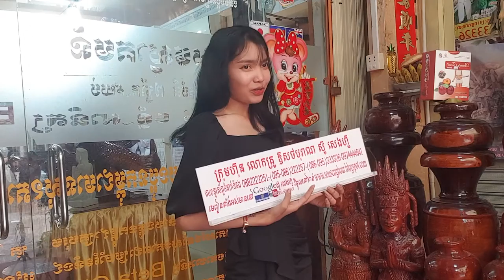ឱសថបុរាណ ប្រភេទទឹក , យ៉ុងហុឹង , ថ្នាំខ្មែរមានកូនពិត , កូនភ្លោះពិត , រោងចក្រមានFDA , គ្រប់មុខ ស្ពីរ៉